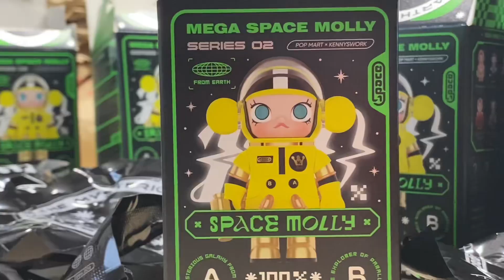UNBOXING THE POPMART MEGA SPACE MOLLY V2 ON A RAINY DAY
This was such a fun unboxing experience since it’s my first time to open a whole set of Popmart line! Thanks to my lovely husband for this Mega Space Molly V2 set!